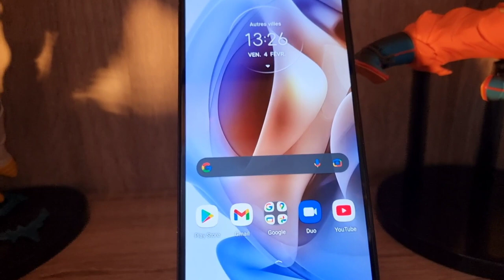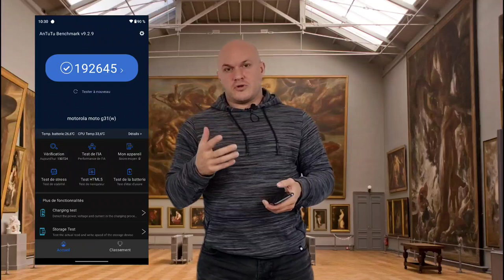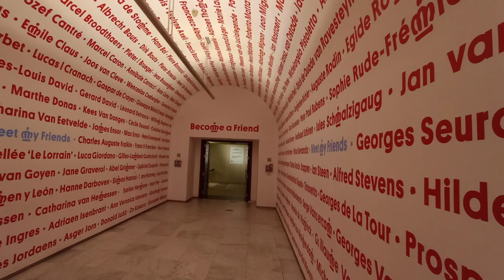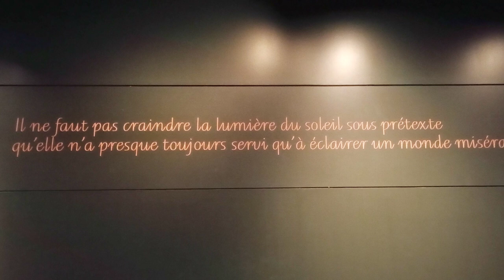TEST MOTO G31 ! Endurance et Polyvalence a 200€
nouvelle semaine Motorola consacrée au milieu de Gamme avec la Moto G !
On commence avec le petit Moto G31 un smartphone a moins de 200 euro.

Je vous fait profiter de l'exposition Magritte au musée des beaux arts de Bruxelles pour la partie photo.

Un petit smartphone qui a ces qualités et ces défauts mais pas mauvais pour autant.
Lien du musée des Beaux Arts de Bruxelles (Magritte)

Lien Amazon a 200 euro :